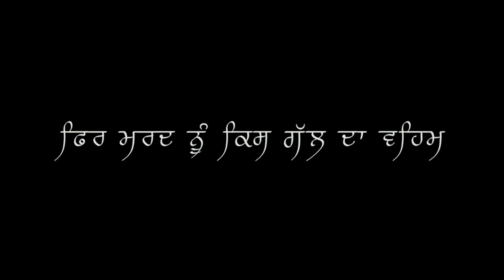Soch The Think ( Trailer ) | New Punjabi Movies 2021| Latest Punjabi Movies 2021 | Kamerock Films